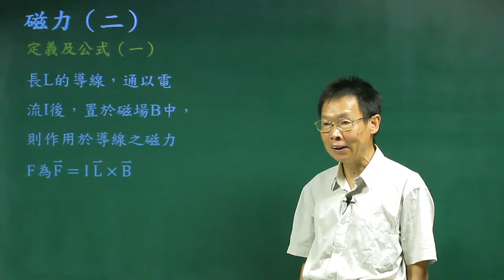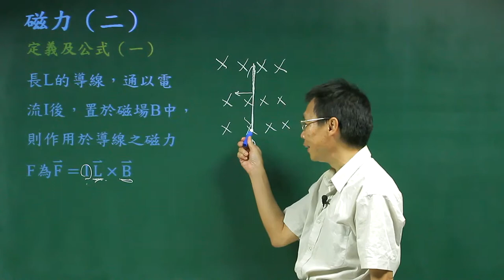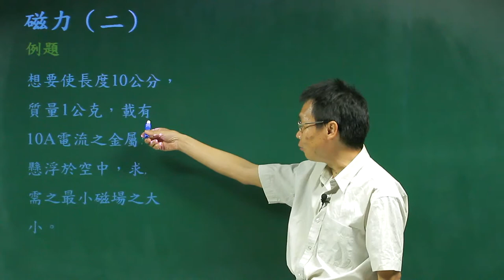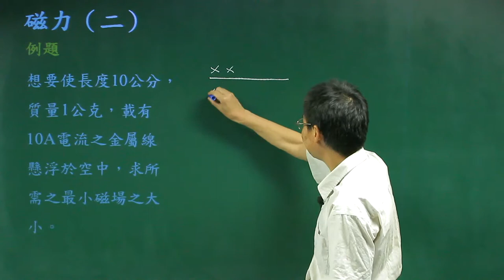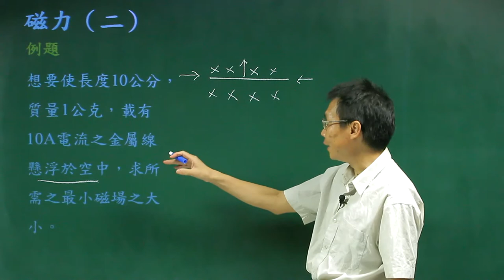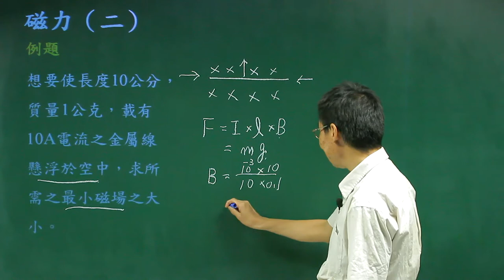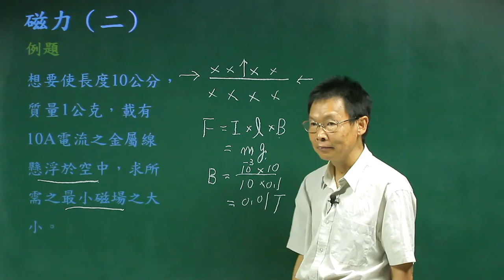磁力二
課程簡介：由中華科技大學張麟老師講授，本單元由電流通過磁場時，所產生的磁力的數學關係式及物理性質得介紹，相信同學看完之後，對磁場二有更清晰的觀念。
課程難度：■■■□□
授課教師：張　麟
製作單位：中華科技大學 遠距教學組
製作人員：林文博、楊智森、黃美玉、蔡鄢竹